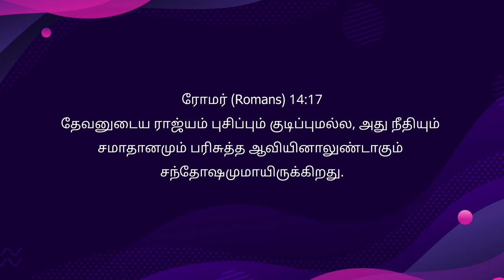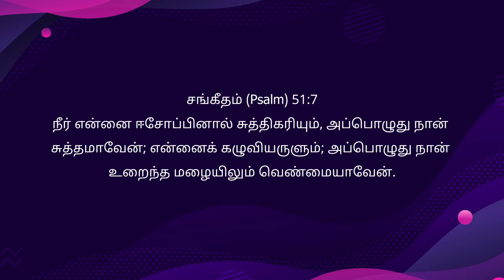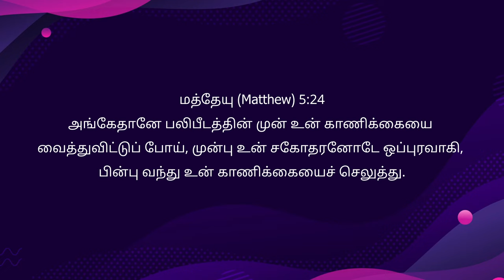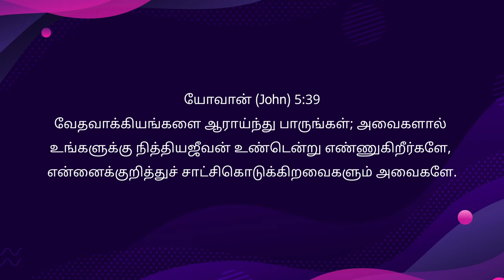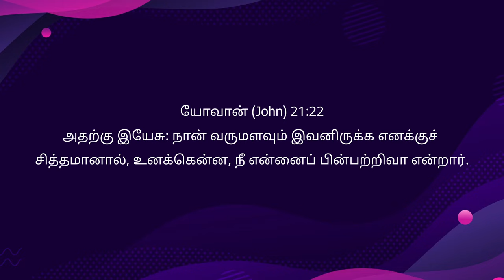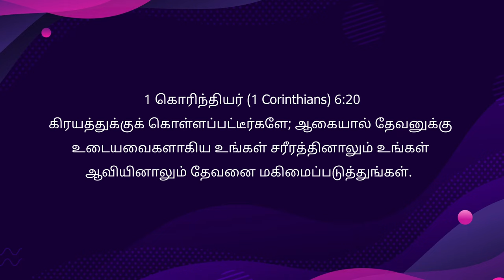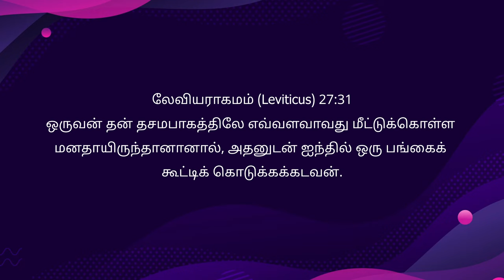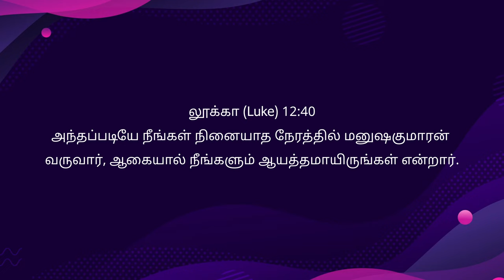இயேசு கிறிஸ்துவின் பொன்மொழிகள் - Anakaputhur AG Church.